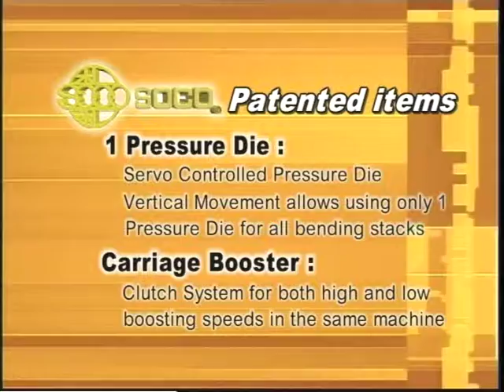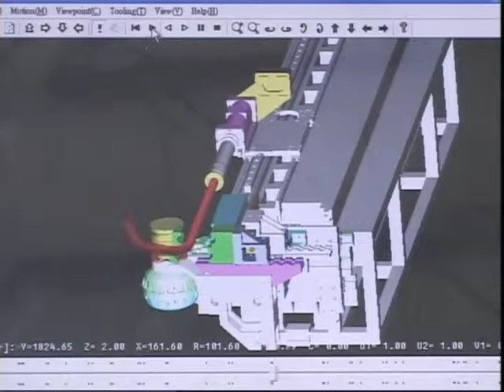SB 65x6A 3S PT+Cutoff